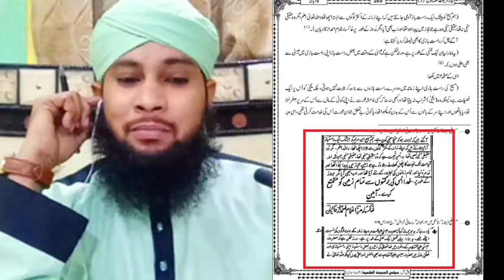Madani Channel Par Radd e Wahabiyat Kyun Nahi Hota | Dawateislami Wahabi Ka Naam Se Rad Nahi Karte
(NEWS & Update) 📰 📅⏰
Aane Wali Videos & Live Timing Dekhen
madani channel oar wahabi ka radd kyun nahi hota
dawat e islami radd e wahabi kyun nahi karti
madani channel ka radd e badmazhab
dawate islami qadiyani ke radd me
dawateislami about wahabiat or sulehkulliyat
sikander warsi about madani channel radd e wahabi
ilyas qadri sulahkulliat ka radd
DI gair muqallid or wahabi deobandi ke radd me
madani channel par deobandi wahab ka naam kyun nahi liya jata
ilyas qadri wahabi ke nam se rad kyun nahi karte
kya dawateislami sulehkulli hai
kya maulana ilyas attar qadri sulehkulli hain
sikander warsi about dawateislami
sms warsi on dawat e islami